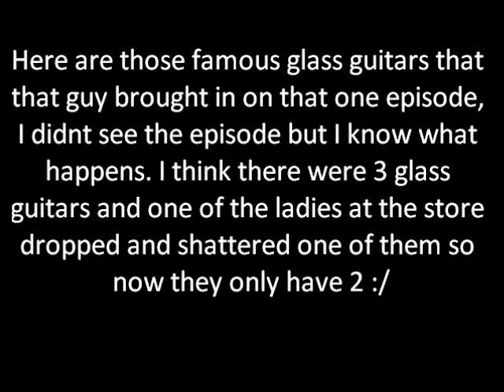Ingrid: What the Sell?!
Ingrid and Fiona visited the store that has that tv show called What the Sell, its on TLC, and the store was called The Perfect Thing. so we messed around in the store and of course Ingrid made fun of a few items and such. we had a good time, we got to sit on an actual prop from "how the grinch stole Christmas" which was pretty cool. umm ya have you guys heard of that show, watched it, love it, hate it, never heard of it? i think its kind of cool having a store on a tv show close to you even though ive never even seen this show XD i mean im not from California or anything so im not used to like having all these famous things around  lol